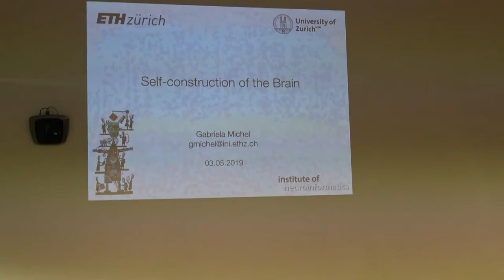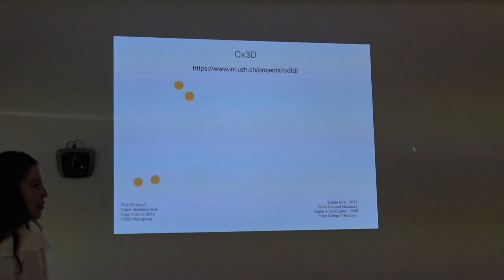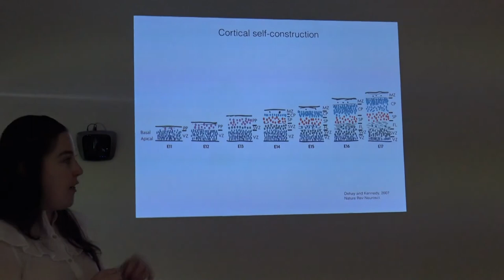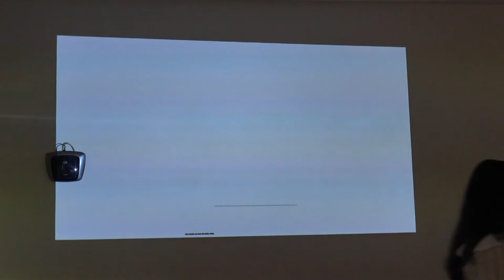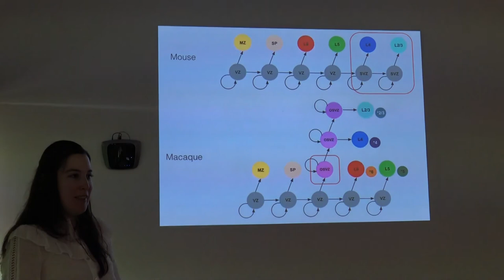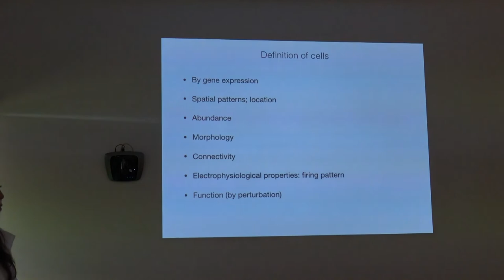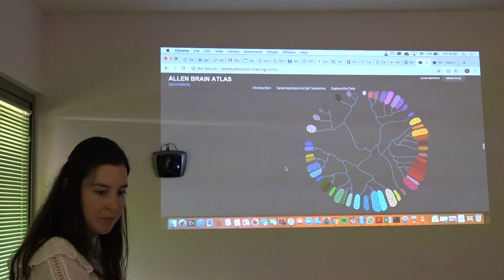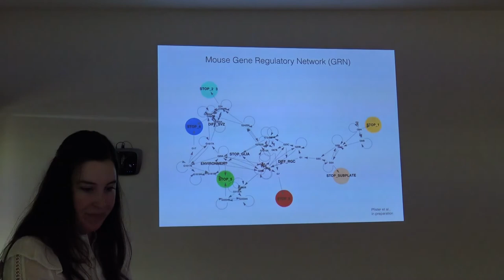Self-construction of the Brain. - Dr. Gabriela Michel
The NEURON School - Principles of Computational Neuroscience

The NEURON School was started in 2018 with the goal to provide students with a solid introduction to neuronal modeling teaching the central ideas, methods, and practices of computational neuroscience through a combination of lectures and hands-on work. Further, since the School program focuses on the description of biologically realistic neurons, an important secondary goal of the School is to help students cross the traditional discipline boundaries that most are trained in, and serve as a bridge between experimental and theoretical neuroscientists.

The NEURON School is an entirely not-for-profit initiative, funded by Sardegna Ricerche and realized by the Department of Biomedical Science of the University of Sassari, Italy.